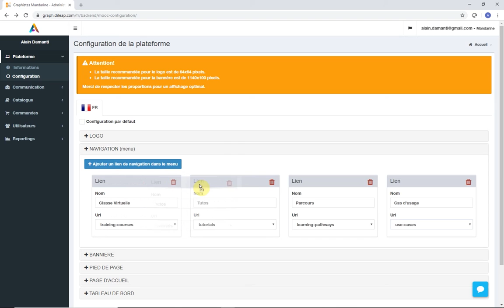[Fonctionnalité plateforme DiLeaP] Définir la navigation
Qu'est ce que DiLeaP ? 🤨

DiLeaP est une plateforme personnalisable de formation pour accompagner les entreprises à faire le bond vers le digital. DiLeaP vous permet de booster l’adoption des nouveaux usages. ⬆️

Dans cette vidéo, on vous montre comment définir la navigation. 💪